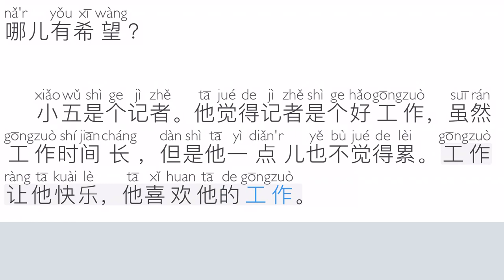PHẦN 88 NƠI ĐÂU CÓ HI VỌNG